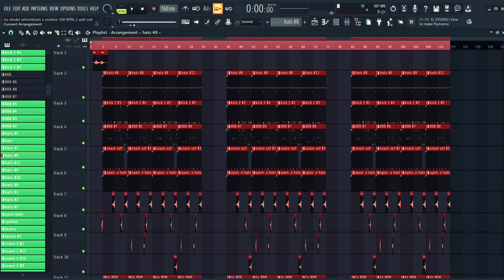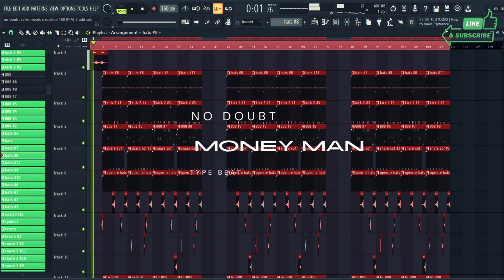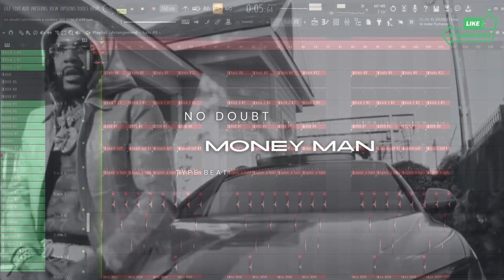🔥 MONEY MAN 2025 TYPE BEAT | NO DOUBT